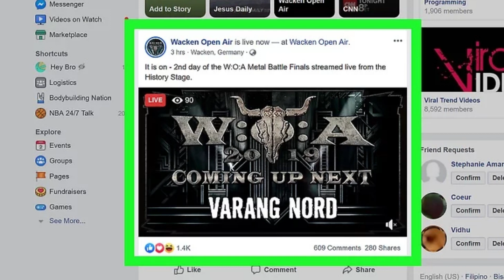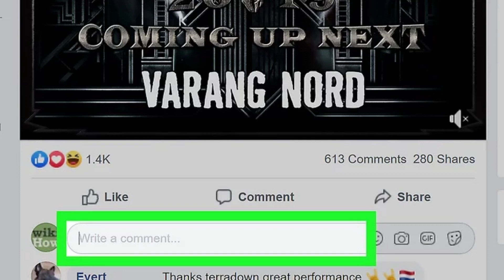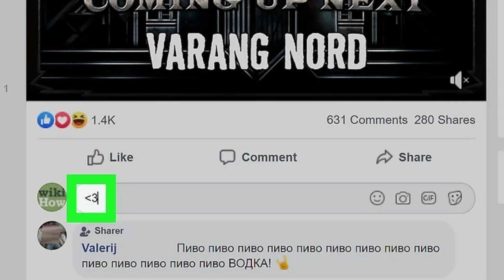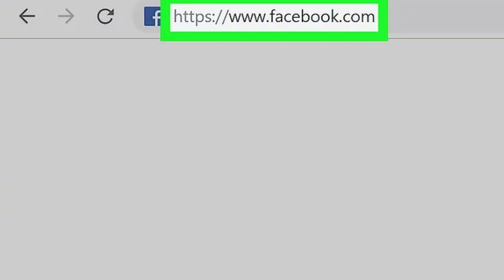Cách để tạo biểu tượng trái tim trên Facebook | WikiHow Tiếng Việt | Vietnamese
Đây là bài viết hướng dẫn bạn cách để tạo biểu tượng trái tim trên Facebook bằng nhiều cách. Bạn có thể gửi biểu tượng trái tim bằng cách “thả tim” cho bài viết hoặc bình luận, nhập biểu tượng trái tim có sẵn vào nội dung văn bản và chọn hình nền trái tim cho các bài viết mới.